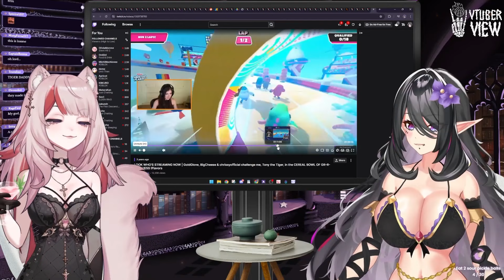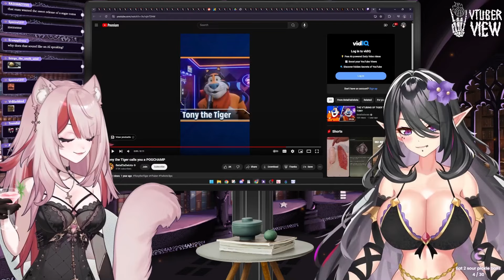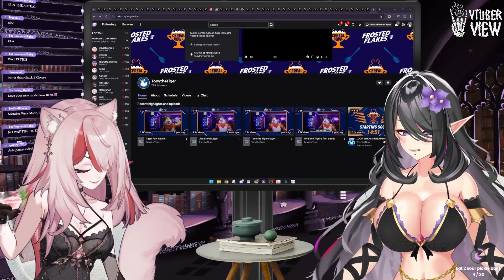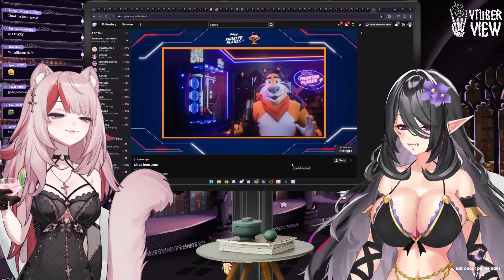Vtuber Debuts, Never To Be Seen Again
This might be the worst Vtuber debut of all time. 2 years ago, a vtuber debuted to over 14 thousand viewers only to never be seen again. Let's discuss a debut that went so poorly, this Vtuber has never made a return to the spotlight!